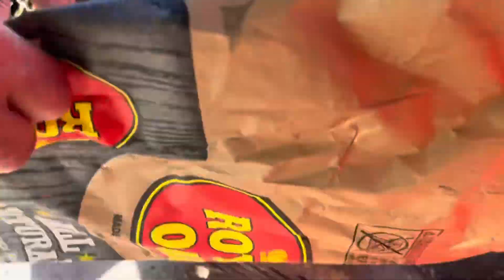Meat Feast on Drum Smokers with PitBoss Sam Heartsill